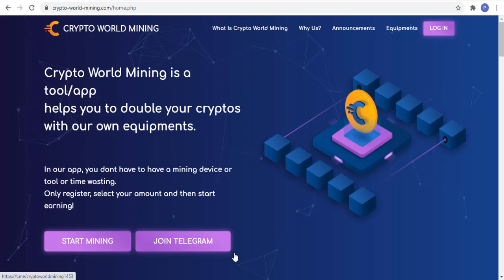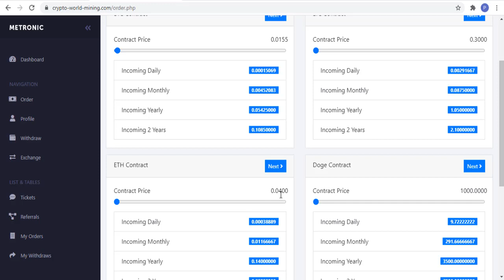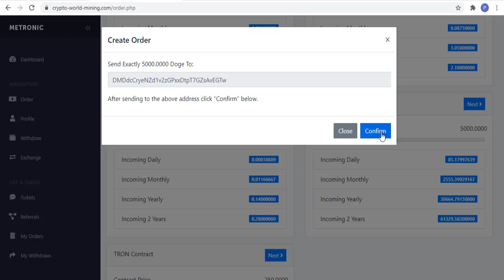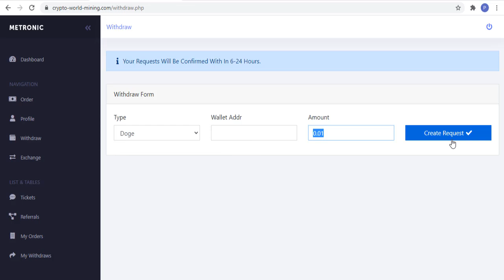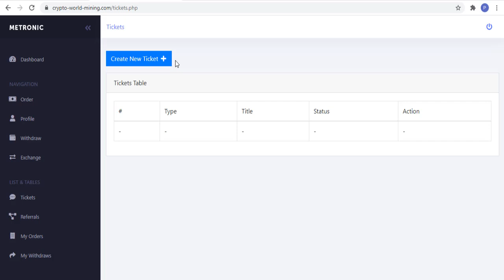Crypto-world-mining sitesini inceledim! 5000 Dogecoin yatırım yaptım -Her dakika Para Kazan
Sitede her dakika mining ile para kazanma imkanı mecuttur!
Bitcoin, Ethereum, Dogecoin, Litcoin ve diğer coinler ile yatırım yapma ve para çekme imkanı vardır. Aynı zamanda iç transfer ve ya takas da mevcuttur.

Tags;   ⏬
crypto world mining
bedava kazım hızı
bedava bitcoin
hashseek
cloud mining
bitcomining
Akıllı sözleşmeler
Create Blockchain
blok zinciri
kaldıraçlı ticaret
trade business
margin trade
future trade
spot trading
bitcoin trade
trade
arbitrage
bot rent
daily earning
hourly earning
invest
invest earning
invest company
investment company,